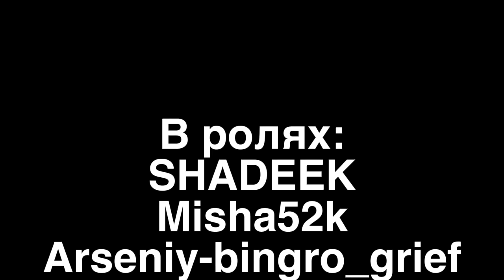*ДИКИЙ ЗАПАД* В ЧИКЕН ГАН!Chicken gun!4 серия!Городская суета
Всем привет с вами NIK37K!🤗
ПОМОЩНИКИ:
FAI
ДАННЫЙ РОЛИК НИКОГО НЕ ХОЧЕТ ОСКОРБИТЬ!

И еще теги другого вида или как там они называються